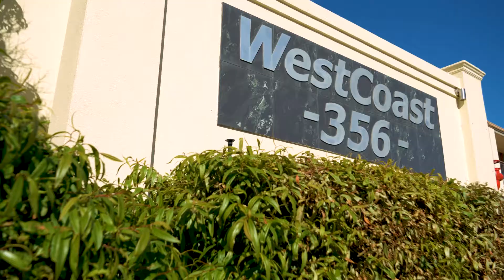2/356 West Coast Highway, SCARBOROUGH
2/356 West Coast Highway, SCARBOROUGH